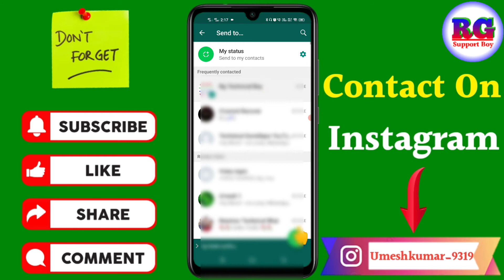Raksha bandhan Hindi shayari app | raksha bandhan hindi shayari kahan se download kare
Dosto aaj ki video Main maine aap Logon Ko bataya hai ki Raksha bandhan Hindi shayari app | raksha bandhan hindi shayari kahan se download kare

Your Queries- 👇
1.Raksha bandhan Hindi shayari app

2.raksha bandhan hindi shayari kahan se download kare

3.raksha bandhan hindi shayari kahan se download kare in 2021

4.raksha bandhan hindi shayari kahan se download kare New Video

5.raksha bandhan hindi shayari kahan se download kare in Android

6.raksha bandhan hindi shayari kahan se download kare 2021

7.raksha bandhan hindi shayari kahan se download kare Mobile

8.raksha bandhan hindi shayari kahan se download kare in vivo

9.raksha bandhan hindi shayari kahan se download kare in hindi

10.raksha bandhan hindi shayari kahan se download kare iPhone

My gadgets